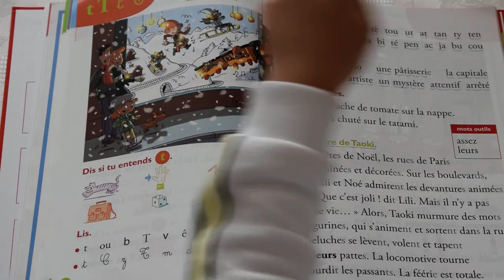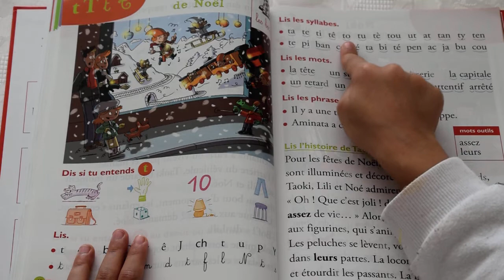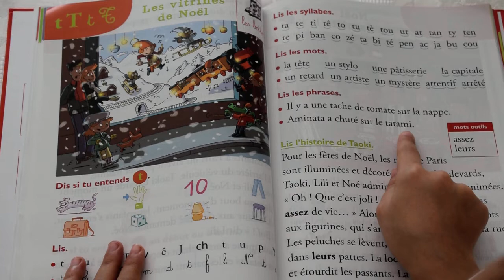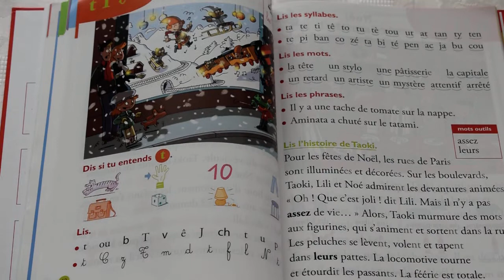Le son T du livre de Taoki Taoki et compagnie Méthode de lecture syllabique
Taoki et compagnie CP  : une méthode syllabique moderne alliant apprentissage du code, expression orale, étude de la langue, compréhension de textes et production d'écrits. Différents supports pédagogiques complémentaires (manuel papier, cahiers d'exercices, manuel numérique enrichi ou application iPad) ..

Bonjour, c'est camélinette. J'ai 6 ans, je suis au CP.

Je participe régulièrement avec mon frère dans ses vidéos jeux, n'hésitez pas à faire un petit tour dans sa chaîne calétude.

 Ma vidéo:
Si tu veux avoir le livre de Taoki clique sur le liens suivant